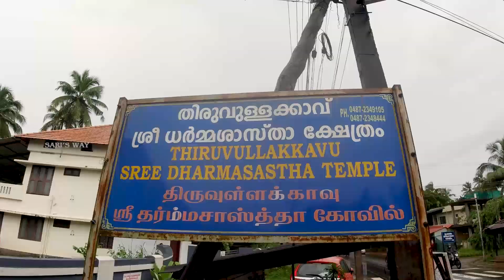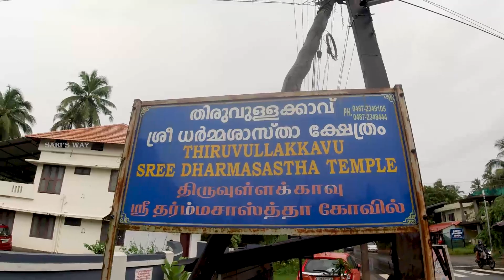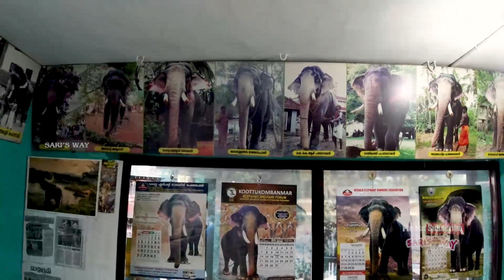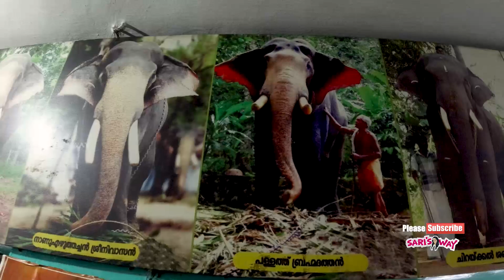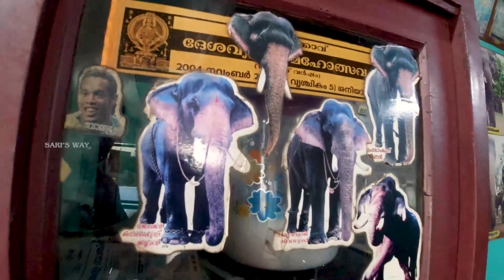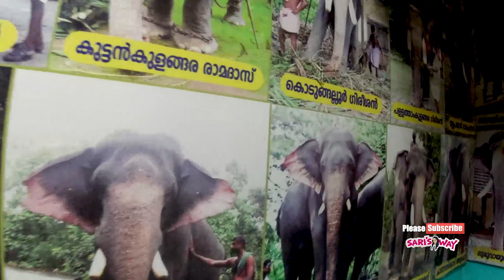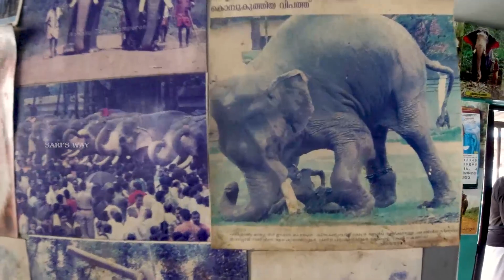ആനകൾക്ക് ഒപ്പം ഒരു ചായ കുടിച്ചാലോ?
ചേർപ്പ് തിരുവുള്ളക്കാവ് ക്ഷേത്രത്തിന് അടുത്താണ് ഈ കട. ആന പ്രേമിയായ രാജുവേട്ടൻ നടത്തുന്ന ഈ കടയിൽ വന്നാൽ ഒട്ടുമിക്ക ആനകളുടെയും ഫോട്ടോ നമുക്ക് കാണാൻ സാധിക്കും.. അത്രയ്ക്കും വലിയൊരു കളക്ഷനാണ് ഇവിടെ ഒരുക്കിയിരിക്കുന്നത്..